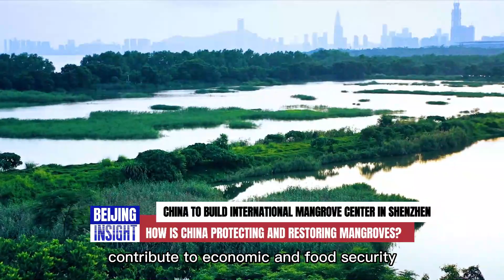Beijing Insight | Why was Shenzhen chosen for an int'l mangrove center?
At the ongoing COP14 on wetlands conservation, China promised to build an international mangrove center in Shenzhen. Why has this high-tech hub been chosen to pioneer mangrove protection? BeijingInsight finds out this and more...xhtxs.cn/BB8